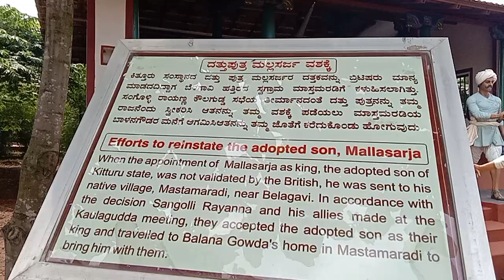ಸಂಗೊಳ್ಳಿ ರಾಕ್ ಗಾರ್ಡನ್ 14/10/2024